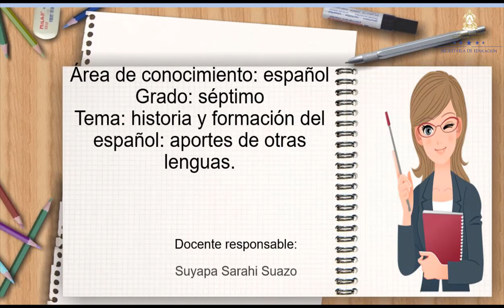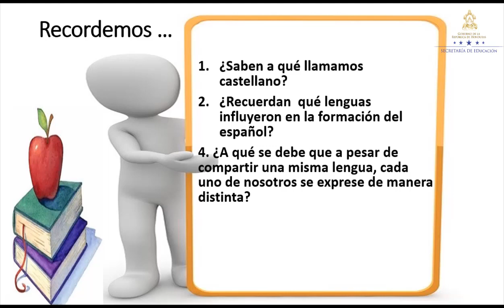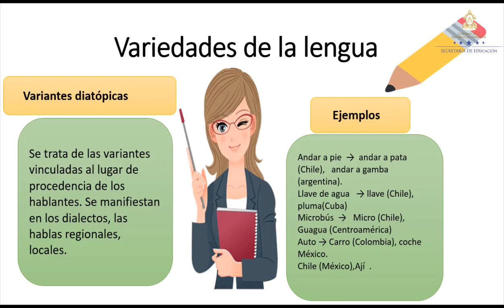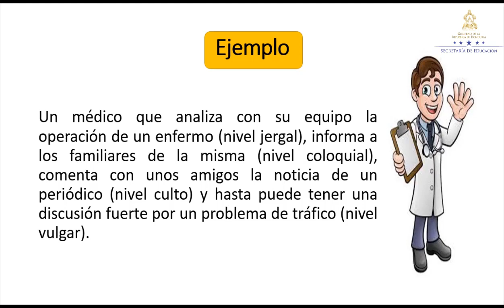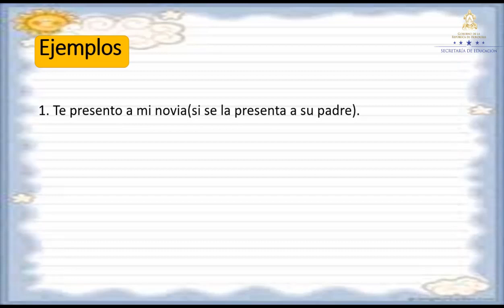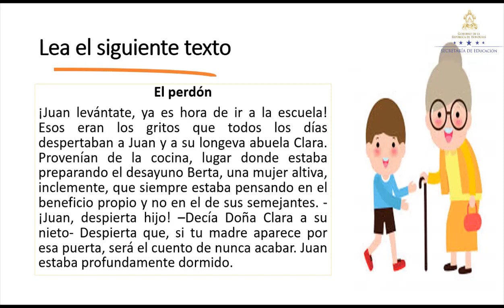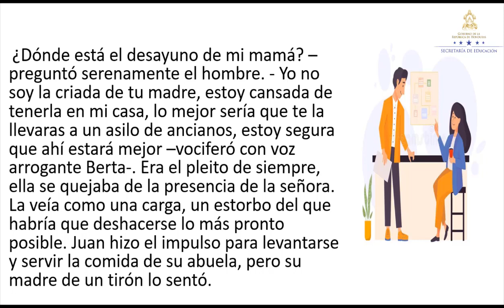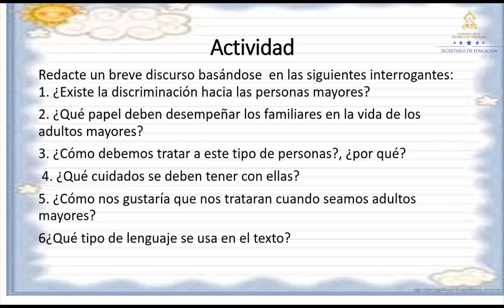Historia de formación del español clase 2 – Séptimo Grado - Español